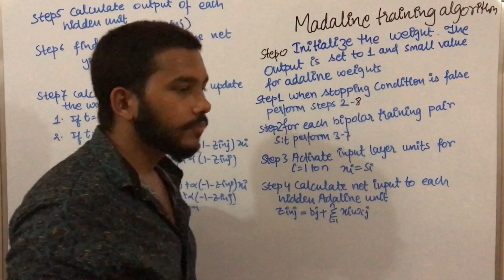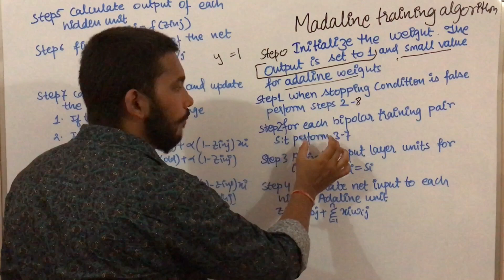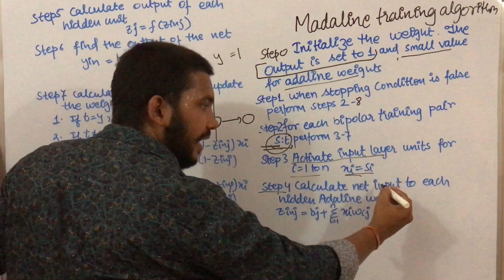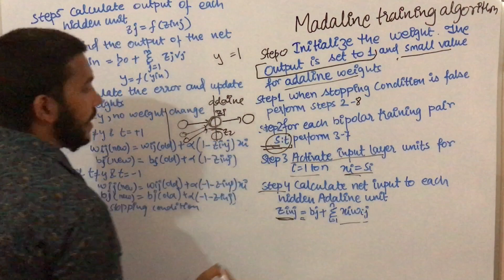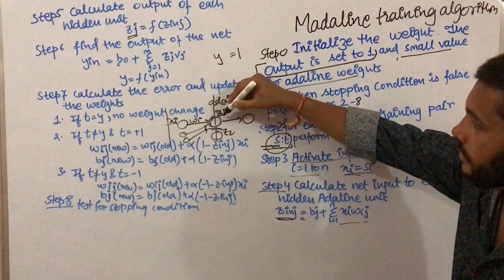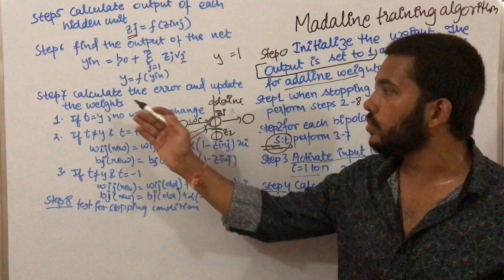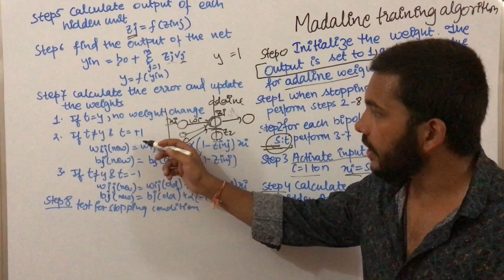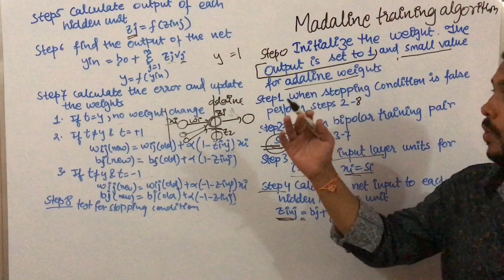madaline training algorithm